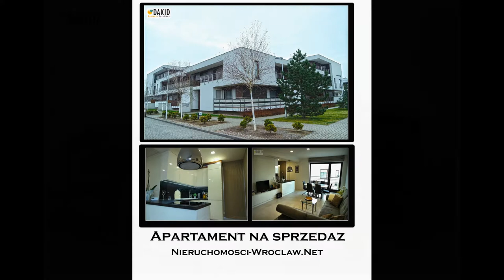Nieruchomości luksusowe - Apartament Wrocław- Komorowice.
Oferta sprzedaży nieruchomości położonej 3 km od Wrocławia. Starannie wykończony apartament usytuowany na zadbanym osiedlu. 80m2, II poziomy. Wysoki standard wykończenia i wyposażenia.  Pełna oferta i opis: